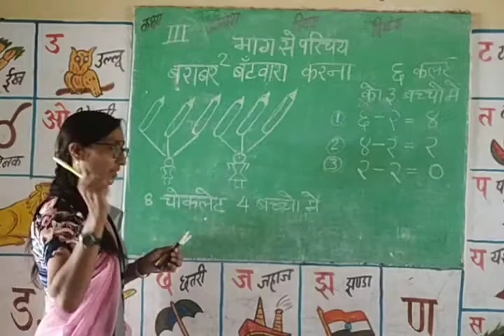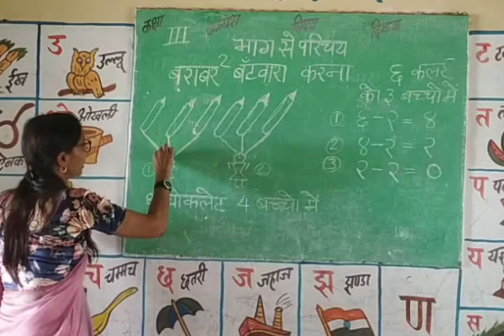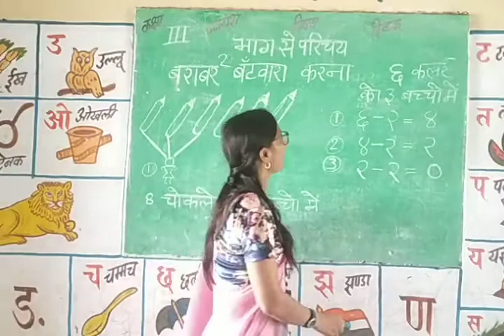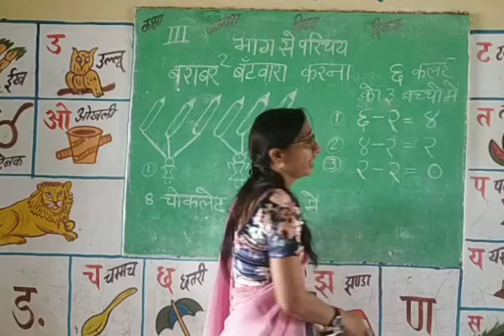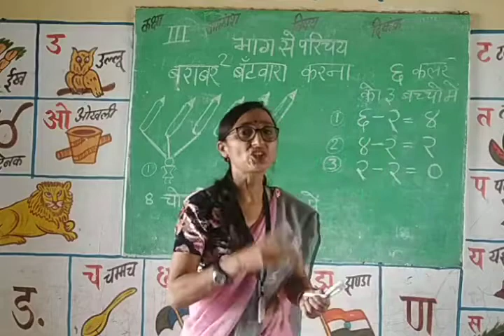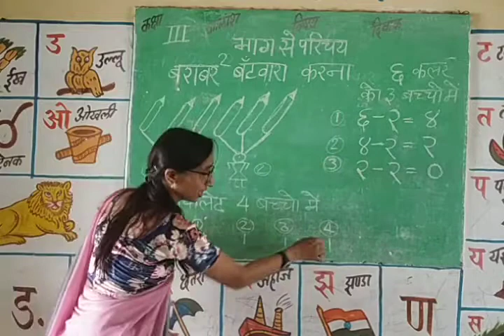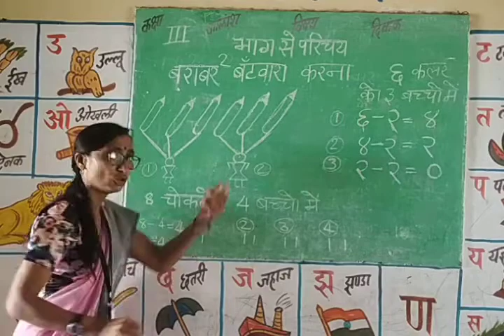Class 3 Bhag se parichay